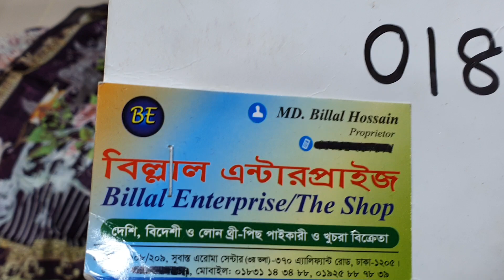৭৫০ টাকায় নতুন ডিজাইনের গুলআহামেদ ডিজিটাল প্রিন্ট থ্রী-পিছ কালেকশন।